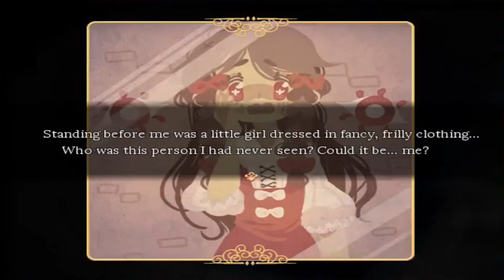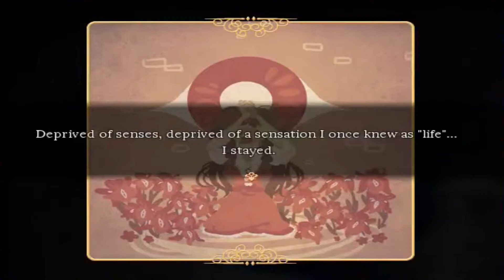Smashing Pumpkins - Pocket Mirror Part 2